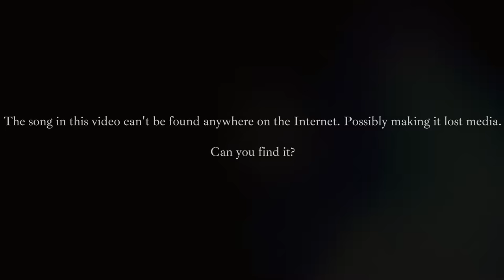The X-Files - Possible Lost Media [FOUND]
UPDATE: Song has been found, thanks to an X/Twitter thread. Thank you so much! And thank you to Dan Marfist and Glenn Jordan for releasing the full song for everyone to enjoy.

Me and many others have had no luck finding the song playing in this bar, making me think it could be lost media. Here's hoping the internet can help in finding it.

Lyrics:
I have waited for what seems like a light-year
Just to see your face once again, my dear
Shining bright like moonlight
Sunlight, starlight
With big dark eyes that send me out of sight
Now I’m staring at the stars... Wondering where you are...
Wondering if I’ll ever see your face again
In my memory you are
Moonlight, starlight